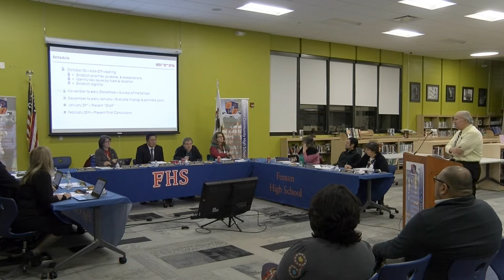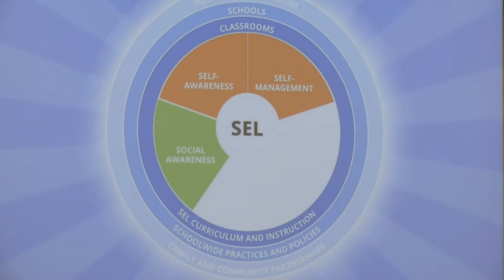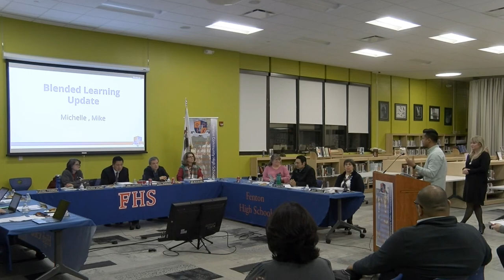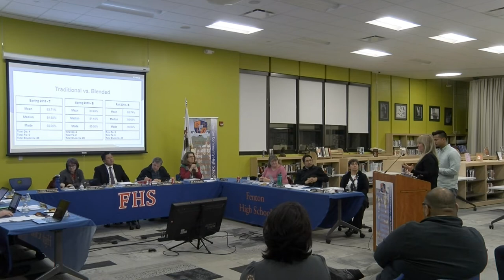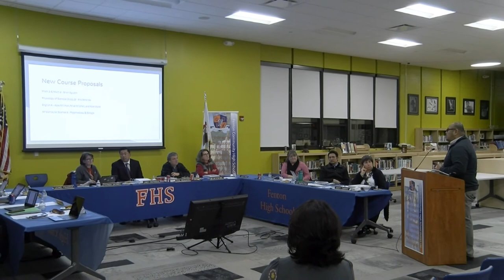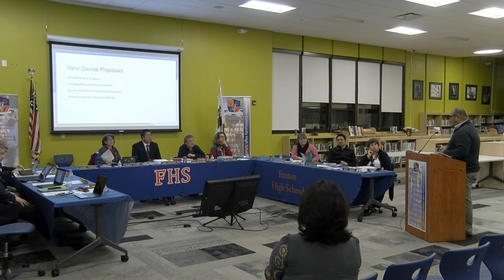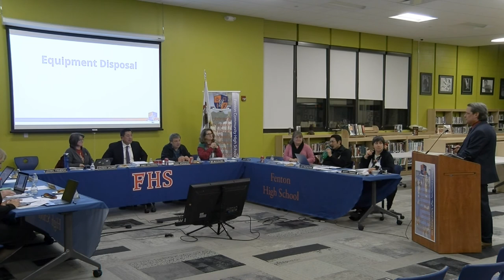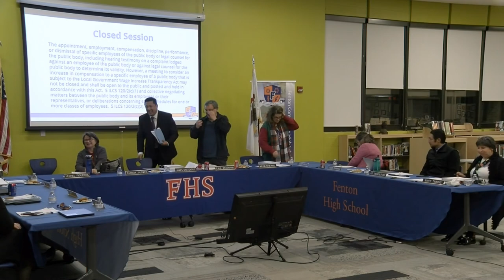Fenton Community High School District 100 Board of Education Meeting December 18, 2019